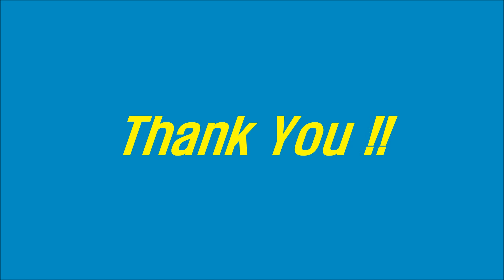Be My Little Baby Line Dance(Absolute Beginner Level)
Be My Little Baby Line Dance
Choreographed by Annette Lapp(Denmark) July 2016
32 Count, 4 Wall, Absolute Beginner Level
Dance by Suki's Class
장소: 분당롯데백화점문화센터
(중급반,금요일 오후 6시~7시 30분, 8시~10시)